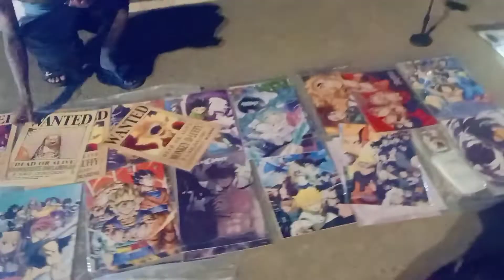Tara sa marikina riverbanks. ganda na ngayon, dami ko sana all dito